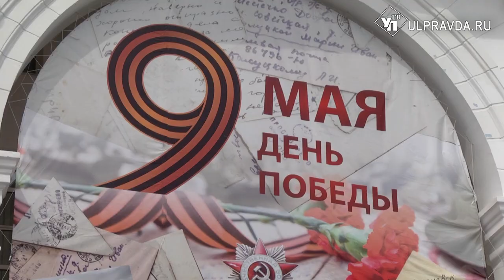Как в Ульяновске прошел Парад Победы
На Соборной площади Ульяновска прошел торжественный парад в ознаменовании 76 годовщины со дня окончания Великой Отечественной войны.